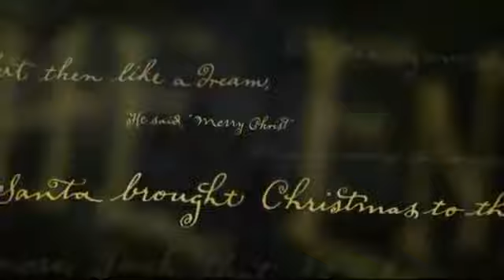The Nightmare Before Christmas Tim Burton's Original Poem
The original idea of The Nightmare Before Christmas. Narrated by Christopher Lee